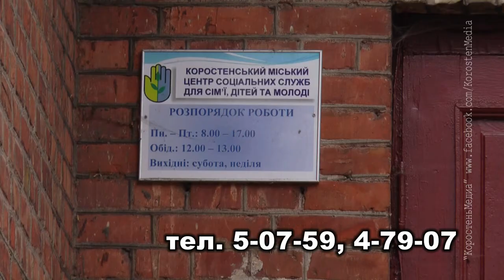КоростеньТВ_03-10-17_Наставники для детей-сирот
В Україні розпочалося впровадження наставництва для
дітей-сиріт. Хто ж такий наставник, хто ним може стати та які функції покладені на цю людину? Усі відповіді в нашому сюжеті.